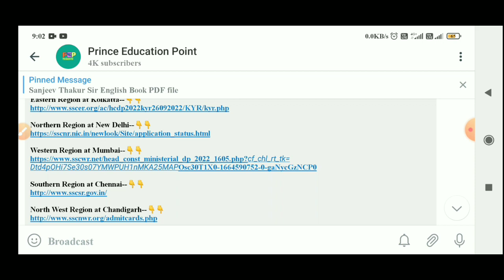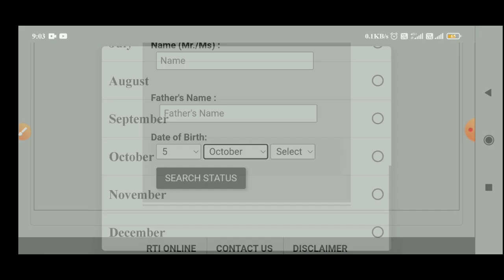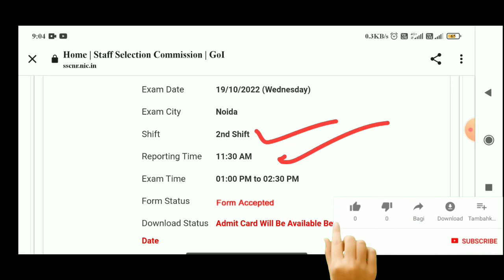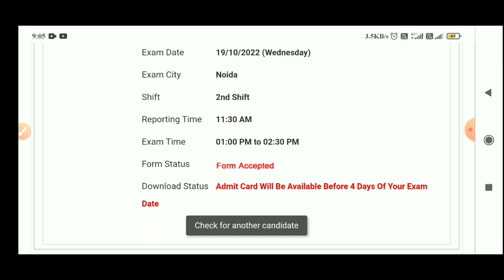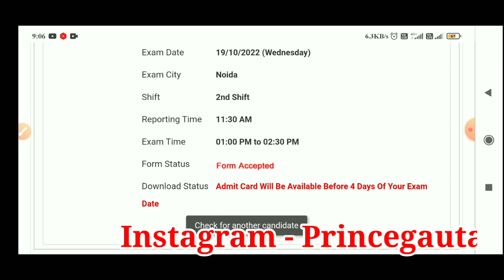Delhi Police HCM Admit Card 2022 Kaise Download Kare | Delhi Police HCM NR Region Admit Card 2022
SSC Regional Websites Link If You Need To Check Status Of Any SSC Delhi Police HCM 2022 Examinations If Available:-

                    [Your Queries]

How To Download SSC Delhi Police HCM Admit Card 2022
NWR Region Ka SSC Delhi Police HCM  Ka Admit Card Download Kaise kare
Delhi Police HCM Admit Card Kaise Nikale
SSC Delhi Police HCM Admit Card 2022
SSC Delhi Police HCM Ka Admit Card Kaise Download Kare
How To Download SSC Delhi Police HCM Admit Card
SSC Delhi Police HCM Application Status 2022
SSC Delhi Police HCM Application Status 2022 Kaise Check kare
SSC Delhi Police HCM Application Status 2022 Check Kaise Kare
How to Check SSC Delhi Police HCM Application Status 2022 SSC Delhi Police HCM Admit Card 2022
SSC Delhi Police HCM Admit Card 2022 Download
SSC Delhi Police HCM Admit Card 2022 Download kaise Kare Download SSC MTS Admit Card 2022
How to Download SSC Delhi Police HCM Admit Card 2022 SSC MTS 2022 Admit Card
SSC Delhi Police HCM Admit Card
ssc.nic.in
ssc Delhi Police HCM call letter
ssc Delhi Police HCM exam
How To Check SSC Delhi Police HCM Exam City Intimation 2021
SSC Delhi Police HCM Admit Card Download 2022
Prince Education Point
Prince Gautam